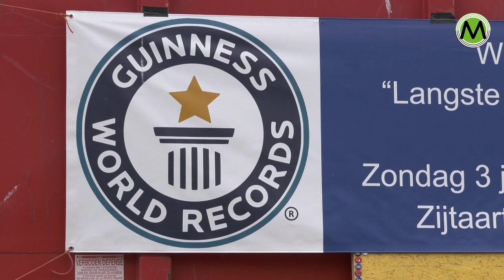Zijtaart in Guinnessbook of Records met langste kroonkurkenlint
Zijtaart stond zondag 3 juli 2022 weer in het middelpunt van de belangstelling. Vandaag moest blijken of het dorp zich een plaats had verworven in het Guinnesbook of Records door het maken van het langste kroonkurkenlint. Daarvoor moest het lint langer zijn dan de 960 meter. En om maar direct met de deur in huis te vallen; JA, het is gelukt. En wel met een lint dat op de kop af een lengte heeft van 10 kilometer en 932,5 meter.

Door de kloosterhal
Officieel volgens de richtijnen van het Guinnesbook opgemeten door notaris Bram van den Boogaart van SVN Notarissen. Hij liep met aan zijn zijde 2 getuigen achter een rolmeter door straten en pleinen van het dorp en volgde het lange veelkleurige lint van aaneengeregen bierdopjes en andere kroonkurken. Hij baande zich zelfs een weg door de hal van het klooster naar de binnenplaats om de cirkels op te meten.

Vroeg aan de slag
Het was voor iedereen een lust voor het oog om te zien hoe keurig het lint in rijen door het dorp slingerde. Daarvoor was de organisatie onder leiding van Twan van de Meerakkers al vroeg present om de linten van de teams in ontvangst te nemen en neer te leggen. Team Happy Together leverde de grootste bijdrage af. 3,9 Meter. Maar elke meter telde mee voor het record en het daaraan verbonden goede doel Duchenne.

Opbrengst voor stichting Duchenne
Een groot applaus steeg kort na 15.00 uur op het Dorpsplein nadat Louis van de Bilt namens notaris Van den Boogaart de uitslag bekendmaakte. Het lint van 10 kilometer en 932,5 meter leverde in totaal 2 miljoen 427 duizend en 15 bierdopjes op. Niet onbelangrijk, want het gewicht aan oud ijzer moet geld in het laatje brengen voor de Duchennestichting voor onderzoek naar een medicijn tegen deze spierziekte.

Met dit resultaat sluit Zijtaart een project af dat eind 2021 begon en waarmee zich het halve of misschien wel het hele dorp bezighield.